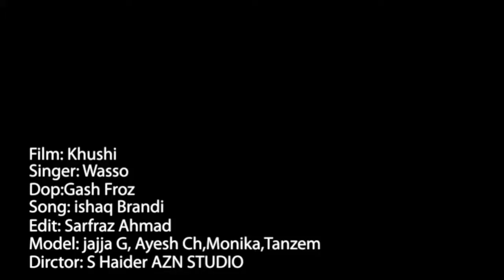ISHQ BRANDY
Ishaq Brandi hd video Film khushi by jajja G